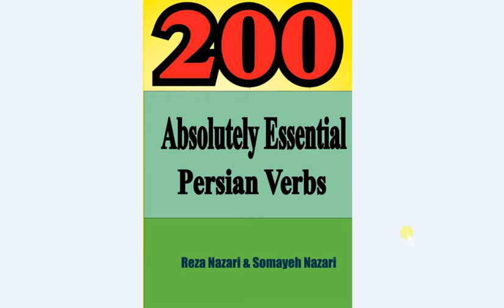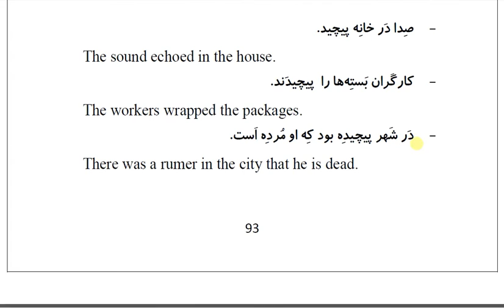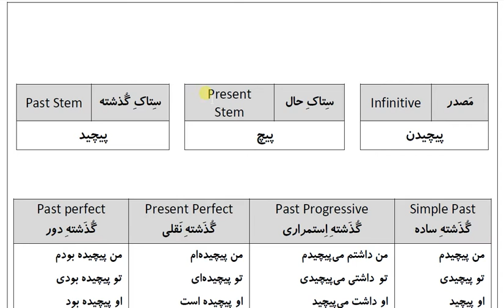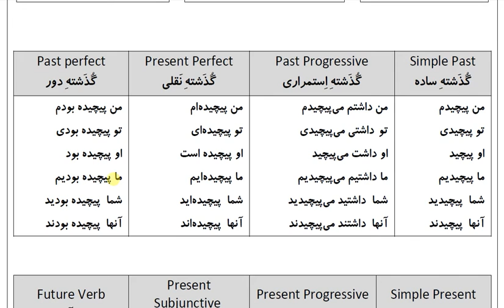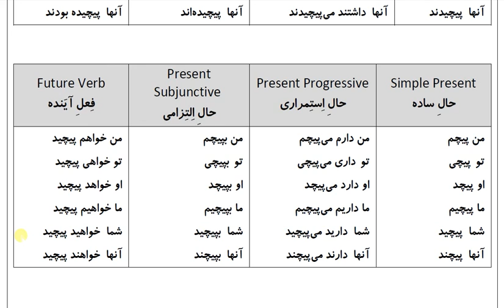200 Absolutely Essential Persian Verbs: Verb 167: پیچیدَن